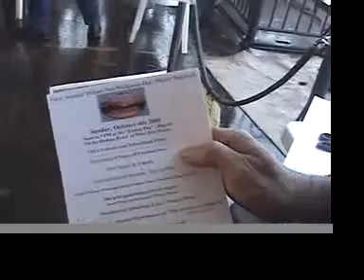Pete Seeger at the Frying Pan NYC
Pete Seeger sings for the 1st Annual Water Not Weapons Day Music Festival.